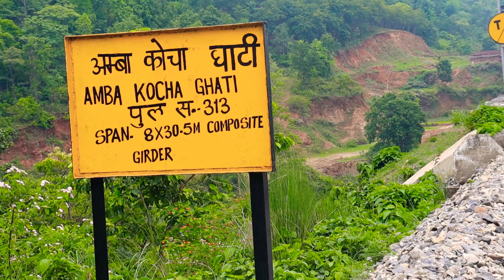Vande Bharat Express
Indraj Toppo
Village Life